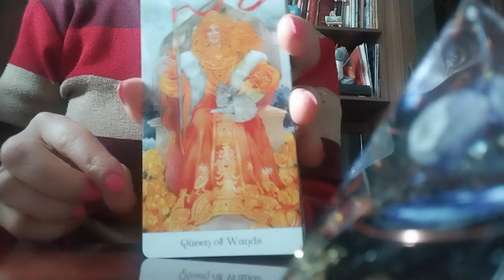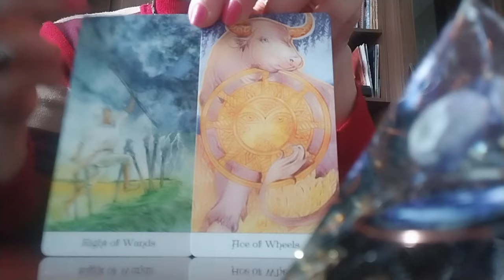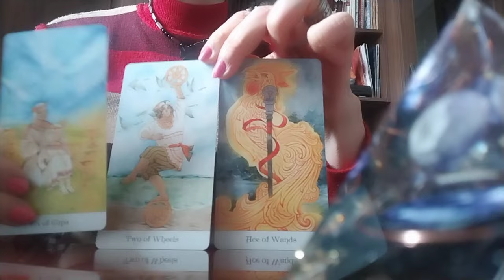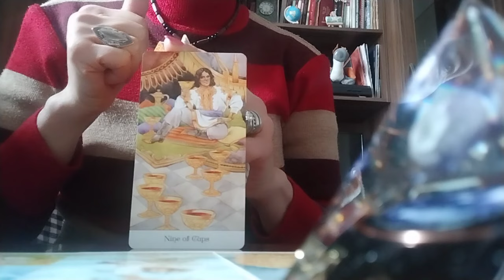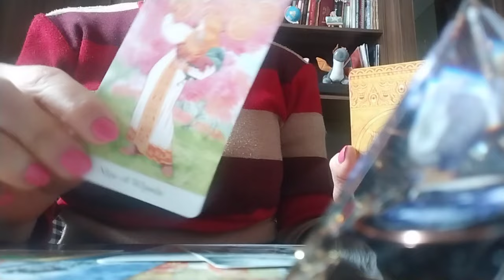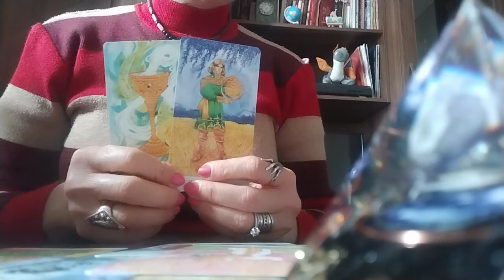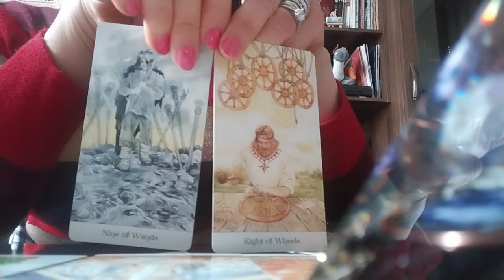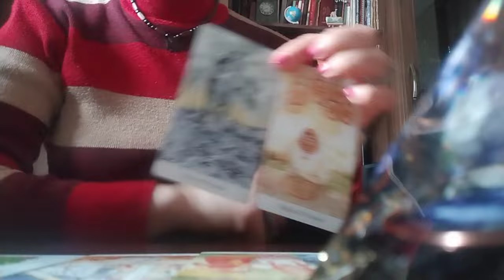ტაროს გაშლა დღევანდელ დღეზე და ახლო მომავალზე! ნახეთ ვიდეო!😘✨🥰🕊️❤️